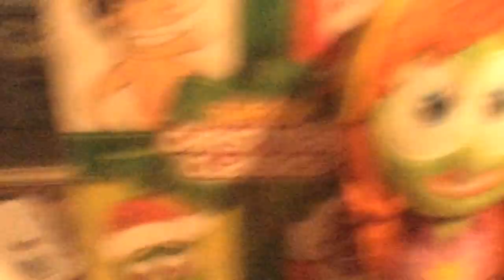Veggie tales mlp and Disney princess Christmas sing-along can't believe it's Christmas pt 2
Believe it's Christmas